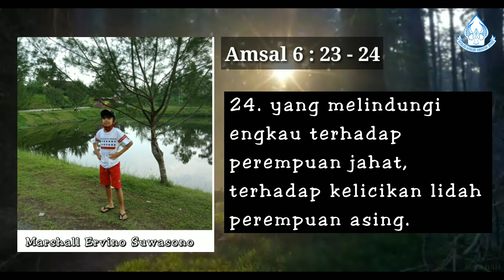"SATU HATI" - SAPAAN TUHAN TIAP PAGI - 16 SEPTEMBER 2021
Renungan: Bpk. Yunianto
Pembaca ayat: An. Vino
Editor Video: Sdr. Rachel J.
Sumber: Renungan Harian "MUSA" Penerbit Sanggar Mitra Sabda Salatiga.